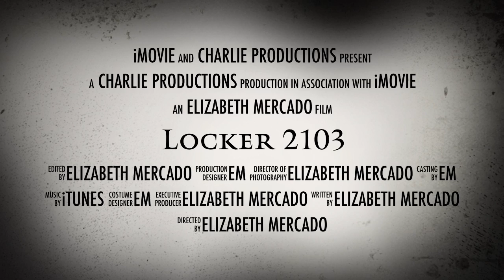Locker 2103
Fun with iMovie at the storage facility.